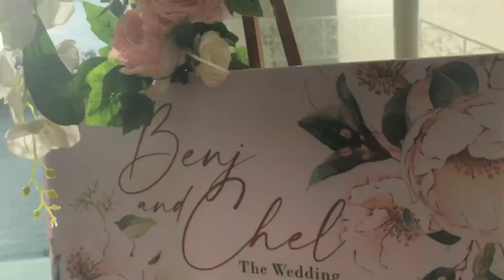SOMEONE JUST GOT MARRIED! | ANNE SALARDA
WAZZUP BEAUTIFUL LADIES AND HANDSOME GENTLEMEN OF THE UNIVERSE!

Please stay safe everyone and may God bless us all! :)

If you are still reading this, know that you are loved and everything will be okay. Padayon! :)